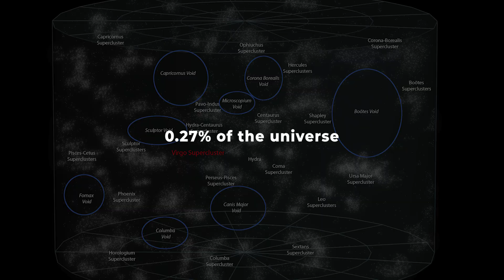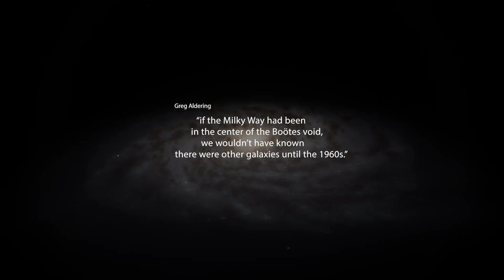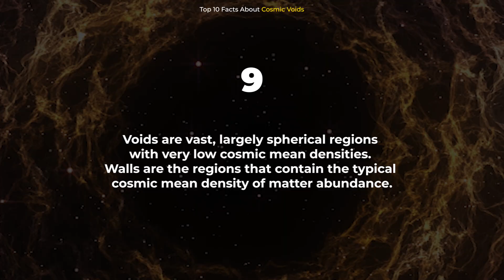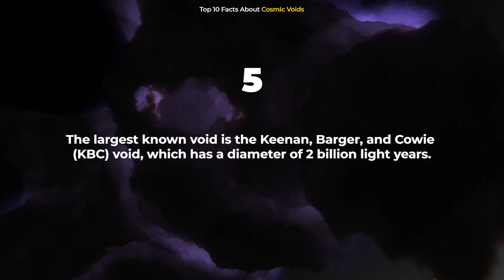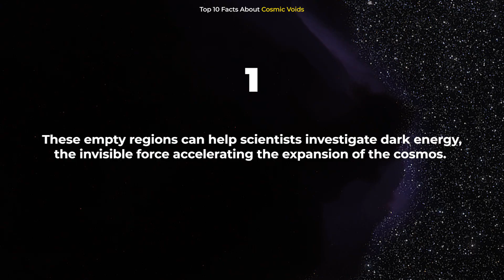Boötes Void One Of The Largest Voids In The Universe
Boötes void is one of the largest known voids in the Universe. This massive empty spherical region in space is about 330 million light-years in diameter. The Universe is full of voids! Areas where very few things exist. Boötes void or the Great Nothing is such a place.

Edited by:
Ardit Bicaj

Narrated by:
Russell Archey

Graphics:
Space Engine
ESA/Hubble & NASA and N. Gorin (STScI)
F. Governato and T. Quinn (Univ. of Washington), A. Brooks (Univ. of Wisconsin, Madison), and J. Wadsley (McMaster Univ.)
NASA/Goddard Space Flight Center and the Advanced Visualization Laboratory at the National Center for Supercomputing Applications

Thank you to our Patrons:
DonPig
xX-FLuKE-Xx